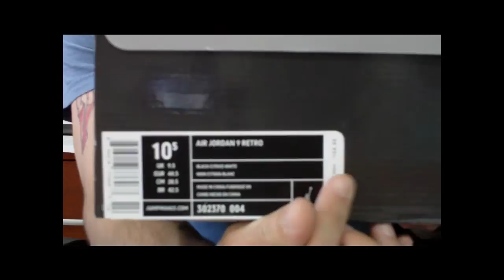Air Jordan IX 9 Retro Citrus Review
Here is a quick look at the Citrus IX Retros